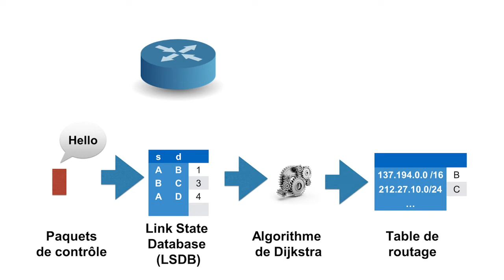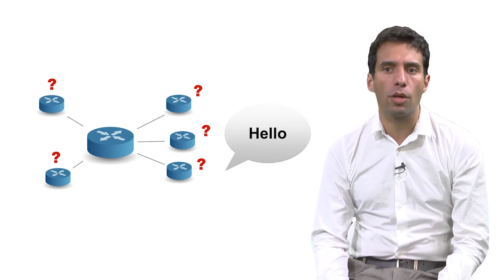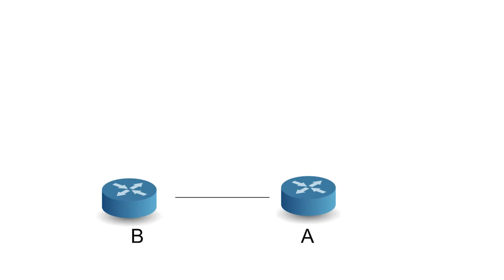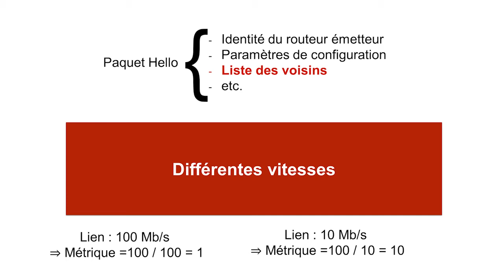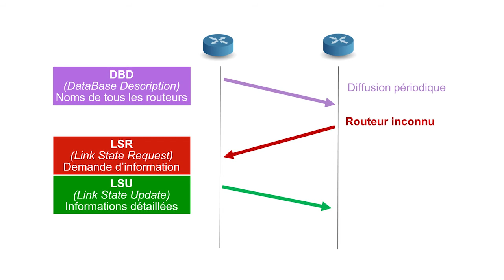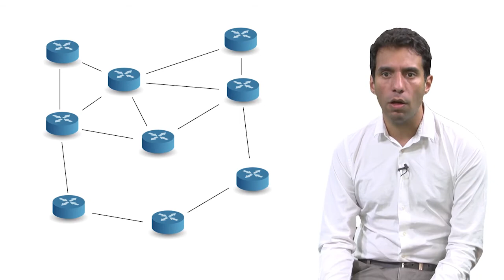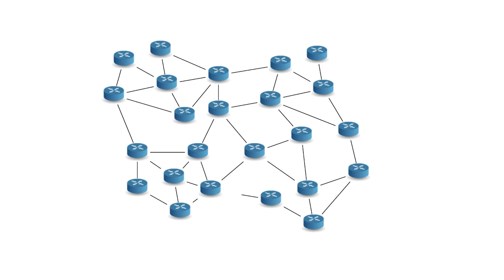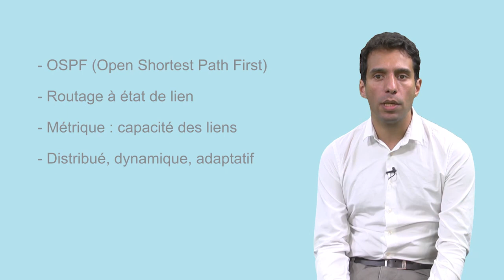L5 : Open Shortest Path First (OSPF)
Semaine 1 du MOOC Routage et qualité de service dans l'Internet
Le but de ce MOOC est d'aborder les problématiques de routage interne et externe et la mise en place de qualité de service par réservation de ressource ou par ingénierie de trafic, dans les réseaux.